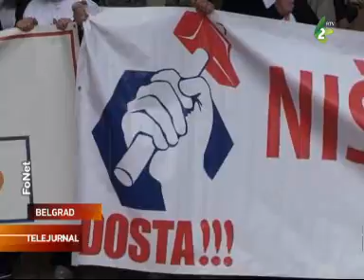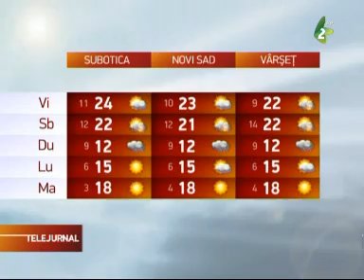telejurnal 01 mai 2014